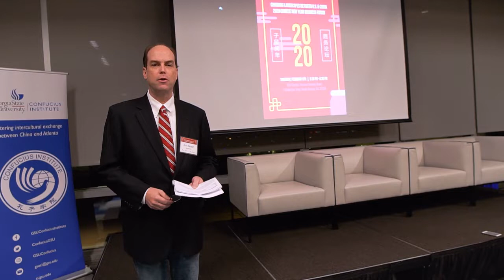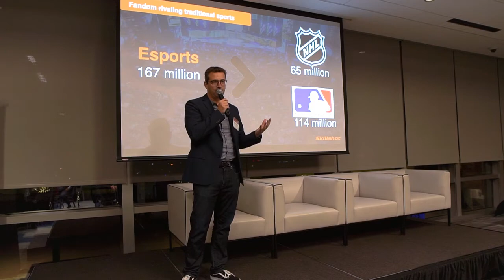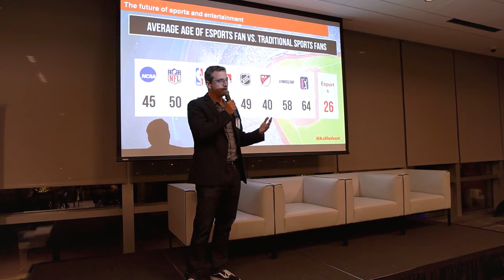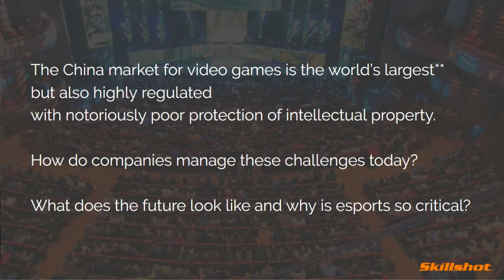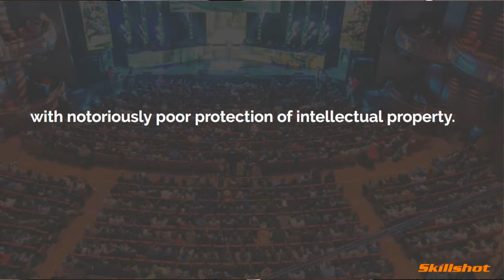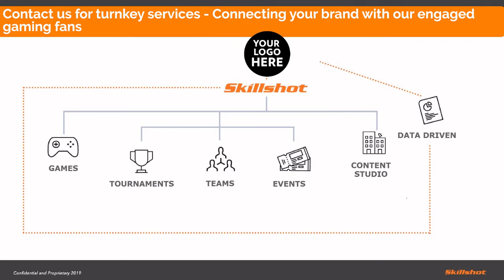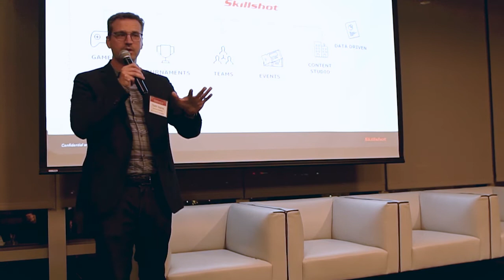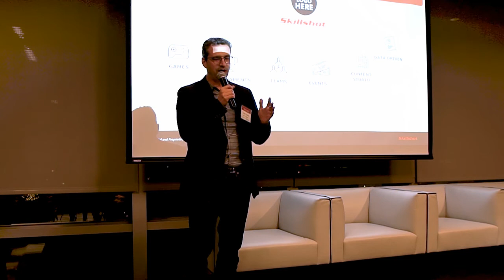Gaming and Esports in China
Gaming & Esports in China.
What game developers & publishers should know about the China market and how to enter that market.

00:00 Speaker Intro
03:15 Global Gaming & Esports Market
08:40 Esports & Gaming Making the World Better
09:36 China Market
11:02 China Game Regulation
15:00 Intellectual Property Concerns
16:15 US Company Options
18:40 Future of China Market, Why Esports is Critical
23:00 About Skillshot
23:35 Q&A